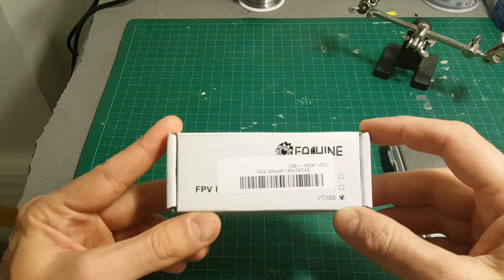Eachine VTX03 0/25/50/200mW Switchable FPV Transmitter - unboxing, review and test flight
╠╗║╚╝║║╠╗║╚╣║║║║║═╣ I Really Appreciate Your Support!

Description:

Eachine VTX03 Super Mini 5.8G 72CH 0/25mW/50mw/200mW Switchable FPV Transmitter

Specification:
Brand name: Eachine
Item name: VTX03 Super Mini FPV Transmitter
Output power: 0/25mW/50mW/200mW switchable (Set output power on 0, to avoid frequency interference)
Input voltage: 3.2-5.5V
5V camera supply, 570mA(MAX)---200mW
5V camera supply, 450mA(MAX)---50mW
5V camera supply, 360mA(MAX)---25mW
Video system: NTSC/PAL
Antenna dimensions: 55mm X 5mm diameter
Antenna: IPEX
Frequency: 5.8GHz 9 bands 72 channels, with Raceband: 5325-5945 MHZ
Size: 21.43*15.20mm(L*W)
Weight: 2.97g

Operation:
-Powering on the VTX, blue LED display 0, indicating the VTX is powered on , but it is in off status without any transmission.
-Short-press the button to change channel(CH), digital display will change synchronously. Digital display changes cyclically from 1 to 8.
-Long-press the button for 2 seconds until digital display flicker. Then short-press the button to change the frequency band(FR), digital display will change synchronously. Digital display changes cyclically from A, B, E, F, R, U, O, L, H.
-Long-press the button for 5 second until digital display flicker. Then short-press the button to change the power, 25mW/50mW/200mW(one hyphen stands for 25mW, two hyphens stand for 50mW, and three hyphens stand for 200mW).
-5 seconds after setting, CH, FR and power will flicker alternately.

NOTE: The VTX has memory for setting. To change the setting, please repeat steps as above.

Package Included:
1 X FPV Transmitter
1 X IPEX antenna